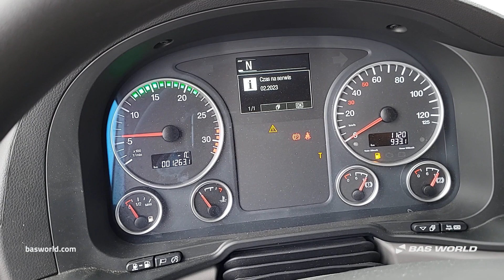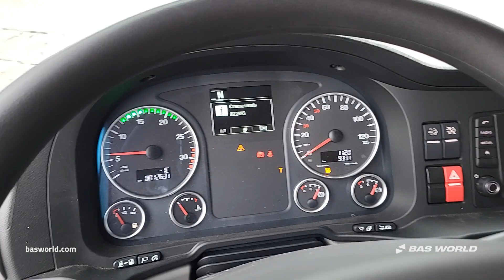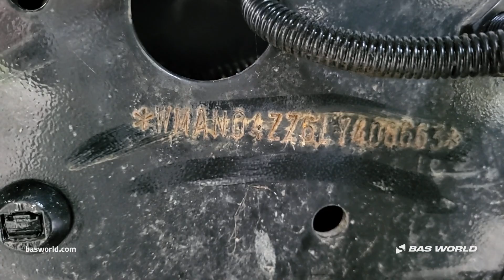70228889 MAN TGL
MAN TGL